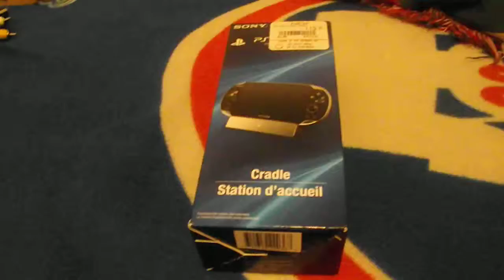Unboxed: cradle for ps vita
Me unboxing the cradle for the ps vita